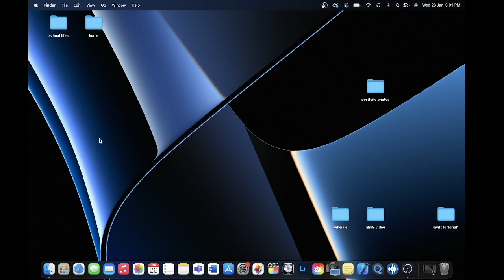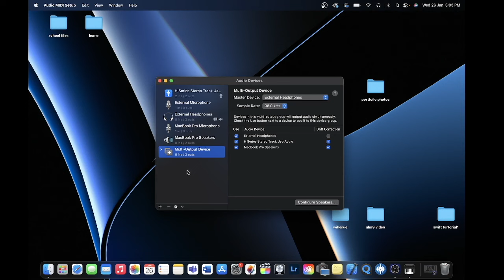(2022) Multi output device on Mac (use multiple headphones and speakers at the same time!!)